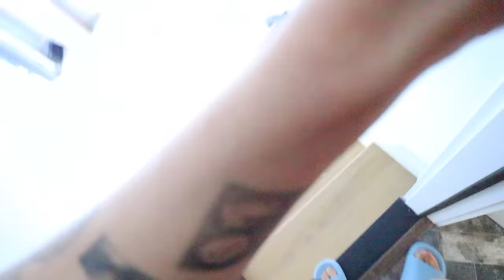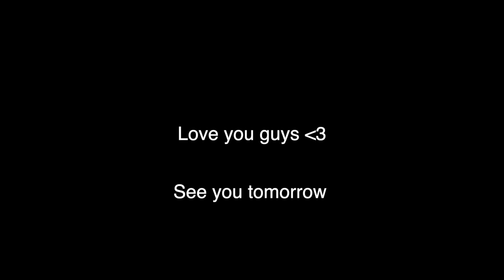We ARGUED in front of our families to see how they react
WELCOME BACK TO ANOTHER VLOG!! Today we are putting our acting skills to work and to see if our family will freak out if we start full on arguing in front of them...